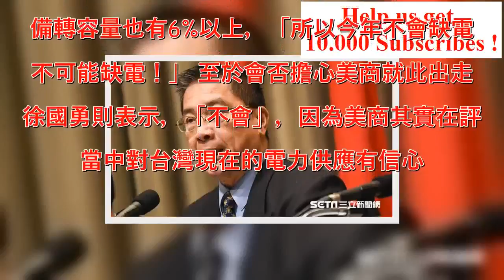美商建議保留核電 徐國勇：非核家園是共識、今年不會缺電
記者盧素梅／台北報導 美國商會《2018台灣白皮書》指出，台灣應該要提供穩定的電力供應且具有成本競爭力，建議將保留核電當作方案之一。對此，行政院發言人徐國勇今（7）日強調，「非核家園」是國民的共識，今年陸續會有新的機組上來，原先在維修的機組6月也會完成，所以今年不會缺電。▲美國商會《2018台灣白皮書》建議保留核電，行政院發言人徐國勇7日強調，「非核家園」是國民的共識。（資料照／記者林敬旻攝） 台北市美國商會6日發表《2018台灣白皮書》，商會的能源委員會對我國供電穩定感到擔憂，建議2025年非核家園實施前及實施中，都應保留特定核電廠作為備案，以因應不可預測、難以克服的能源轉型阻礙，或是國安緊急事件。徐國勇下午出席「2018台灣永續峰會」前被問到此事時強調，「非核家園」是國民的共識，根據《電業法》與《環境基本法》，2025非核家園的目標，確實是要需要達成的。面對今年跳電頻繁，甚至一度傳出要求用電大戶節電，對此，徐國勇強調，「今年不會缺電！」他說，今年陸陸續續新的機組會上來，原先在維修的機組6月會完成，備轉跟備用容量都會提升，經過盤整備用容量到11%，比去年的7.18％高；備轉容量也有6%以上，「所以今年不會缺電，不可能缺電！」 至於會否擔心美商就此出走，徐國勇則表示，「不會」，因為美商其實在評估當中對台灣現在的電力供應有信心。